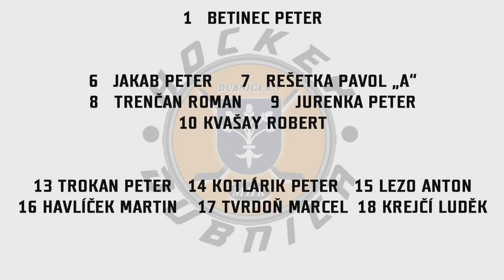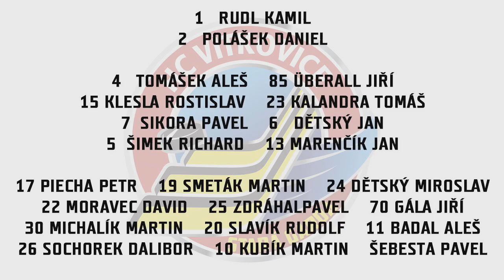STARÁ GARDA VITKOVICE - DUBNICA OLD BOYS 9:7 OSTRAVAR ARENA 8.12.2017